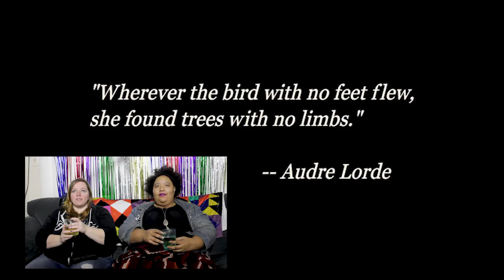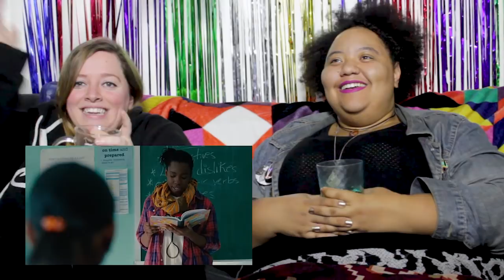Drunk Lesbians Watch "Pariah" (Feat. Joelle Monique)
TRIGGER WARNING: Some depictions of domestic assault

This week on Drunk Queer Women Watch, Dee Rees' directorial debut! Seriously, the best film we've watched on this series so far. It's on Netflix in the US.

Check out Joelle's social stuff:
BlackGirlNerds.com